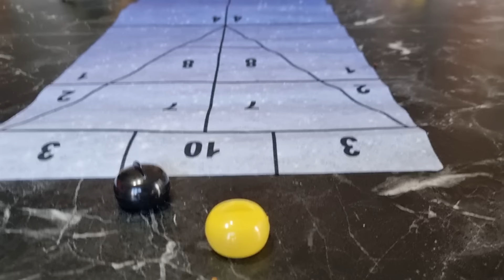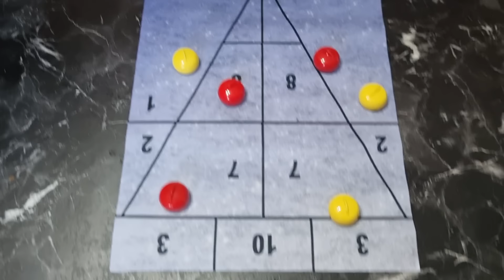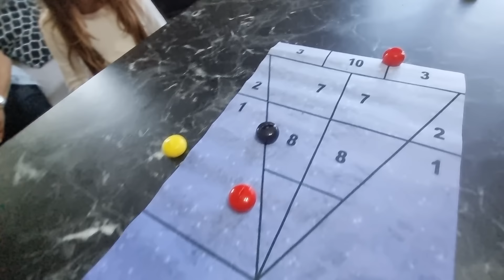KUZENLERLE HAFTASONU VLOG ! (PARİS OLİMPİYATLARI)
Herkese merhaba arkadaşlar ben Başak Sedalı. Kuzenler ile hafta sonu birlikteydik ve olimpiyat oyunları düzenledik. Biz çok eğlendik. Hepinize iyi seyirler. Sizleri çok seviyoruz...